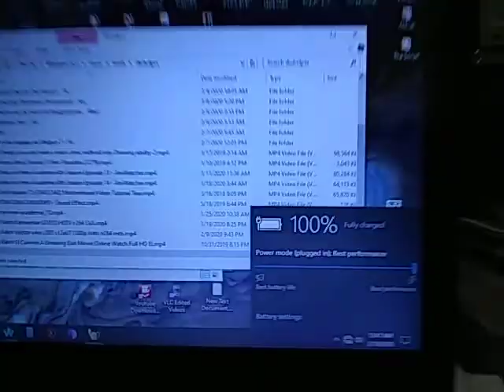Magnetofunky: Laptop coefficient test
With the laptop plugged in, the power plant load amps settled between 2.5-3A. No more 5-6A surges; the system is locked down and under control - Coefficient of Performance 3.3...